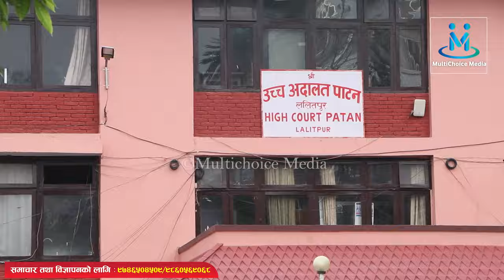सन्दीपको फैसला आउदै,पाटन उच्च अदालतमा सुरक्षा सतर्कता बढाइयो, हेर्नुस भिडियो। || Multichoice Media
Host:-
Camera:
Editor : Binod Khatiwada